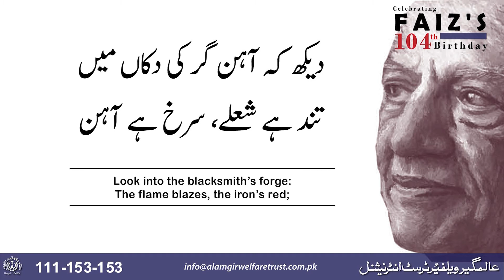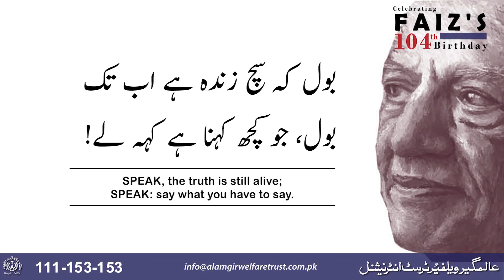Faiz Ahmed 104 Birthday